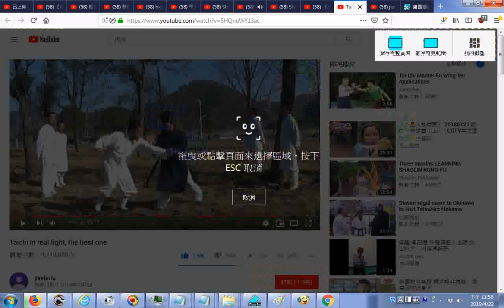推薦 Taichi in real fight, the best one 武當山太極拳十大技擊應用教學